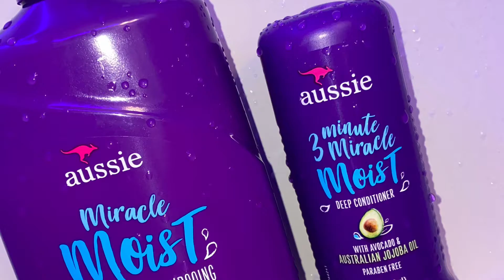Hair update! Dreads?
Thanks for the subs I gained welcome to the family I hope You enjoy this short clip.

MORE TO COME TURN THOSE POST NOTIFICATIONS ON❤️